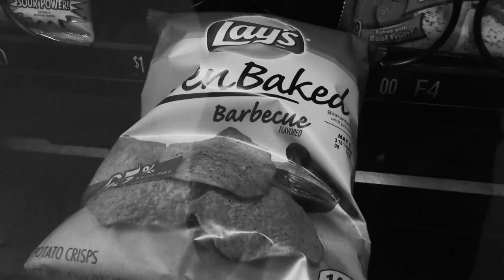2017 Student Film Festival B-movie Promo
Produced by Kelsey Wallace